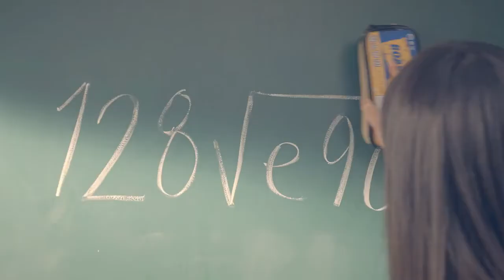K.Will I Need You "I Love You" Cut~